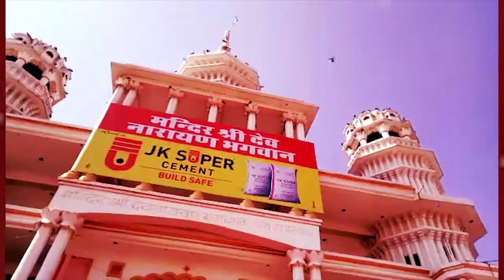Bijasan Mata Temple (Bundi)II Dhooleshwar Mahadev Temple Bundi